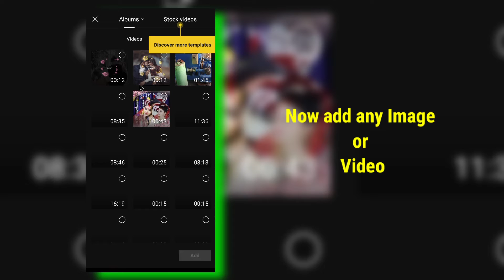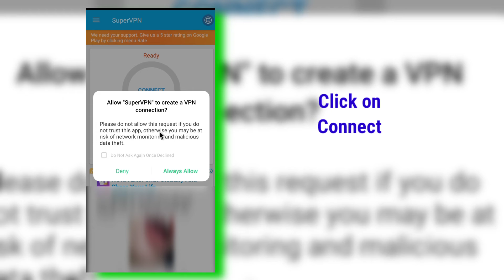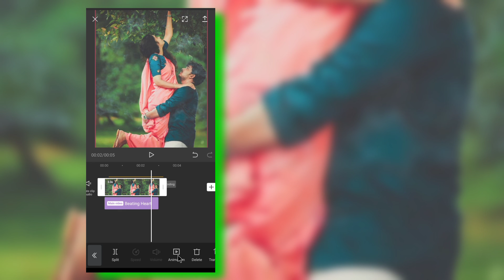How To Install and Unlock Capcut Application || Indian Server || 3D Editing App || Hi-Tech Gallery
Hey Guys in this video i will show you how you can use capcut application in Indian server using VPN
Don't skip the video for Full Information